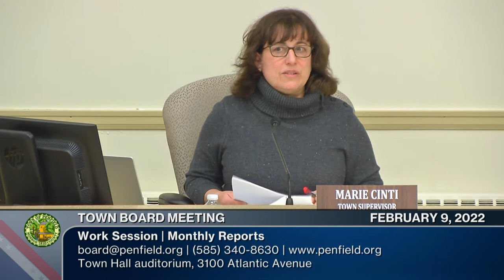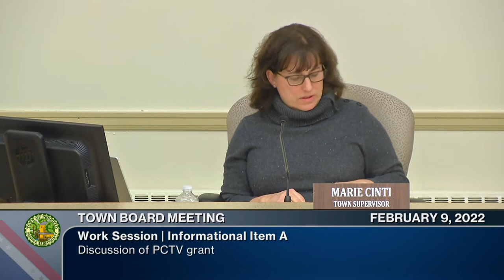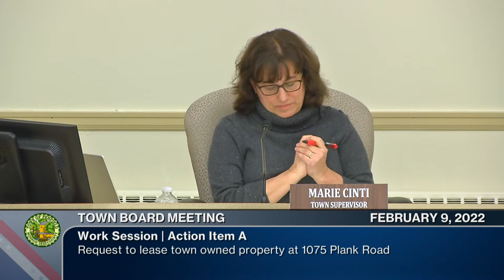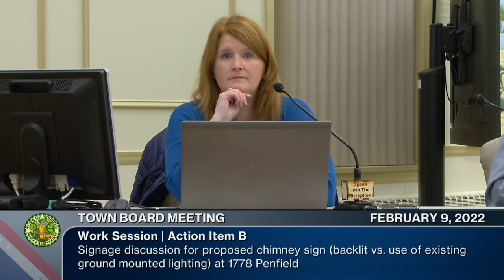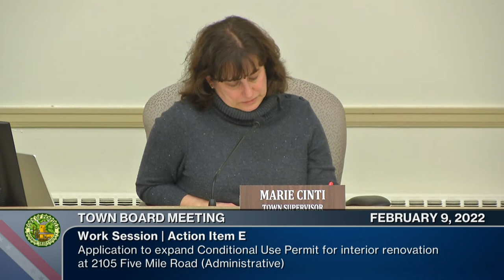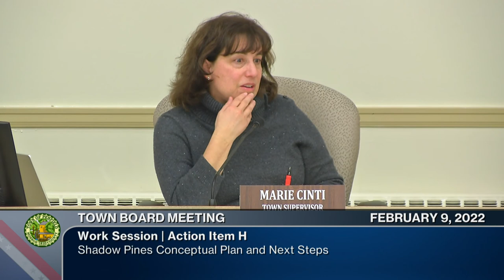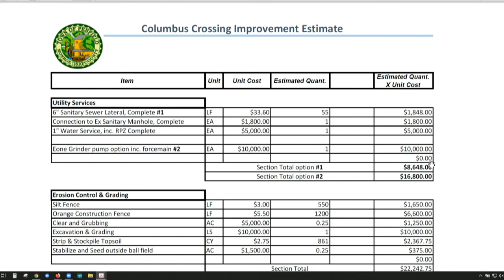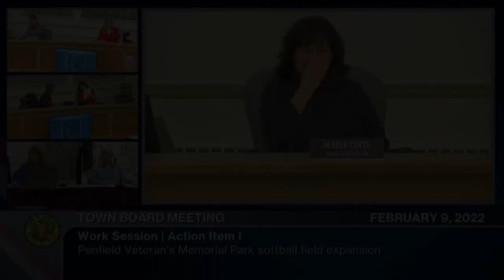2022: February 9 | Town Board Meeting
Work Session | 2/9/2022| 1h 36m 30s

0:00:00  Call to Order | Approval of Minutes | Monthly Reports | Guests
0:01:36  Discussion of PCTV Penfield TV grant
0:12:06  Guest Item: Clark Crook (Conditional Use Permit Application for 1129 Empire Boulevard; Bar Bill)
0:28:50  Action Item A: Request to lease town-owned property at 1075 Plank Road
0:37:21  Action Item B: Signage discussion for proposed chimney sign (backlit vs. use of existing ground
mounted lighting) at 1778 Penfield Rd.
0:46:11  Action Item C: Conditional Use Permit Application for 2129 Five Mile Line Road (Administrative)
0:49:00  Action Item D: Conditional Use Permit Application for 2135 Five Mile Line Road
0:51:16  Action Item E: Application to expand Conditional Use Permit for interior renovation at 2105 Five Mile Road (Administrative)
0:55:36  Action Item F: Request for rezoning of 1271 Fairport Nine Mile Point Road from RA-2 to R-1-20
0:58:02  Action Item G: 2022 CDBG Grant SEQRA
1:06:55  Action Item H Shadow Pines Conceptual Plan and Next Steps
1:16:37  Action Item I Penfield Veteran's Memorial Park softball field expansion
1:35:26  Held Items | Old Business | New Business | Adjournment: Next Meeting is February 23, 2022

►Follow Penfield TV
Streaming Devices: ROKU | AppleTV | Amazon Fire